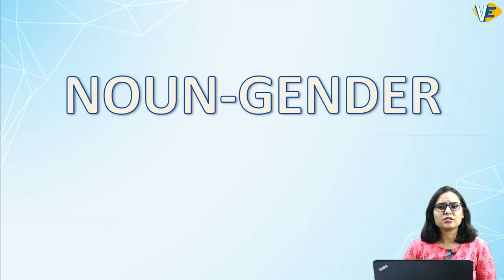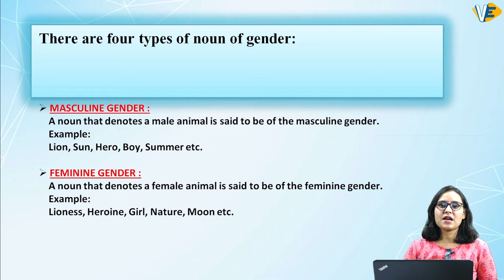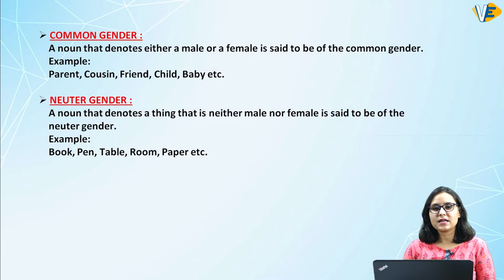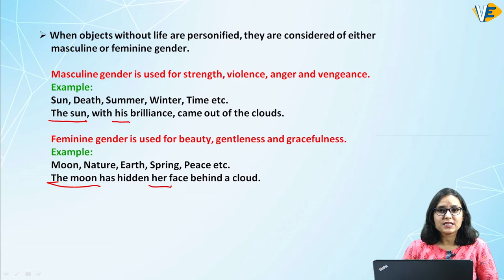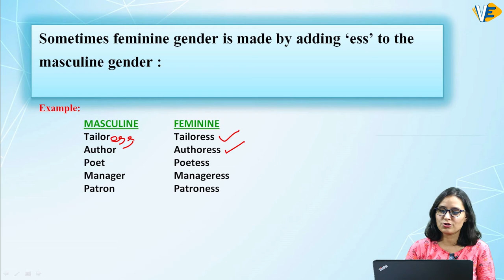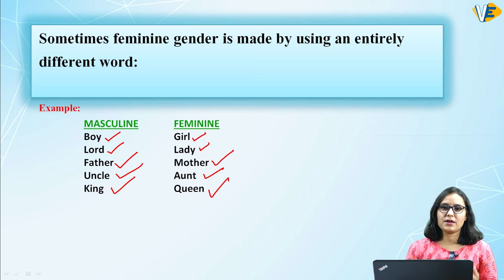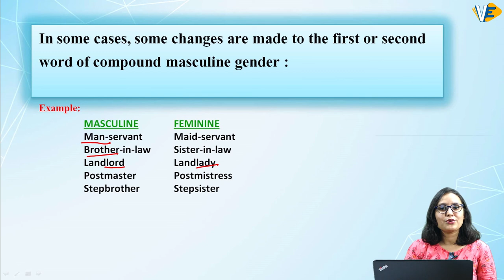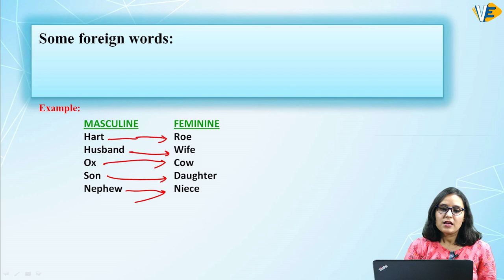Noun Part-4 | Basic English Grammar | By Swati ma'am | Vector Educators